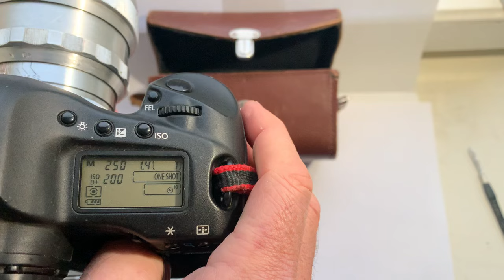For sale! Helios-40 with Canon Dandelion chip.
Helios-40 with Canon Dandelion chip for all Canon EF and R system cameras via EF to R mount adapter!
$650+$45 shipping.
With all questions and for purchase write to me:
Andrii Kurianov.
Ukraine.